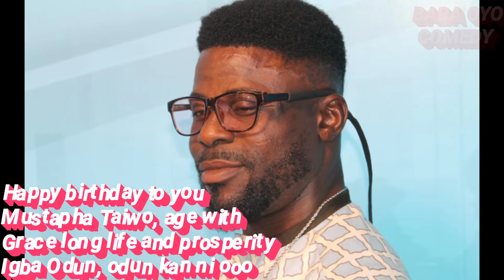Happy birthday LLNP